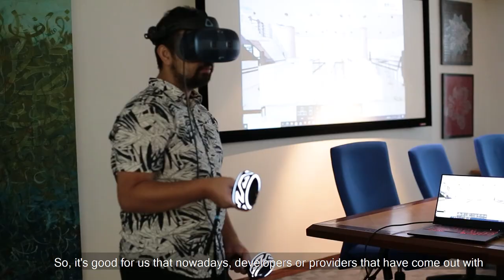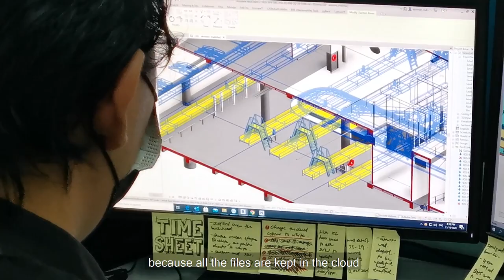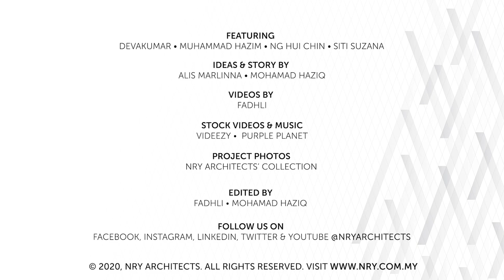NRY Architects Celebrates World Architecture Day (WAD) 2020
For the first time, NRY Architects is commemorating the global celebration of World Architecture Day (WAD) 2020. Organised by the International Union of Architects (UIA), the day is also parallel with the World Urban Habitat Day, that falls on the 5th October 2020 (Monday).

As the world grapples with the current outbreak of COVID-19, this short movie delves into the thoughts and aspirations of our architects, of what roles can architects play and architecture can contribute in making a better urban future, in line with this year's theme, 'Toward A Better Urban Future'.

Watch and learn more about this interview that was filmed in September 2020 at NRY Architects' HQ in Kuala Lumpur, Malaysia, by clicking this

Ideas & Story by: Alis Marlinna, Mohamad Haziq
Videos by: Fadhli
Stock Videos & Music: Videezy, Purple Planet
Edited by: Fadhli, Mohamad Haziq
Produced by: NRY Architects
Copyright: NRY Architects, 2020